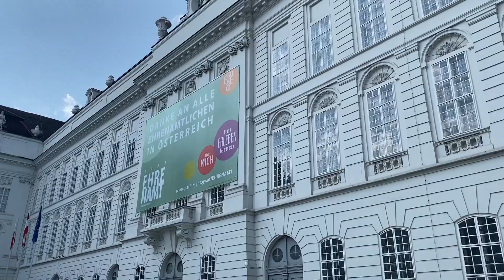find an apartment with me ♡ Vlog // erste Mal in Wien & an Uni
in diesem etwas chaotischen Vlog nehme ich dich mit auf die Wohnugssuche. I know, das Video kommt spät aber es würde mich freuen, wenn du dran bleibst und mich auf meinem Weg begleitest. :)